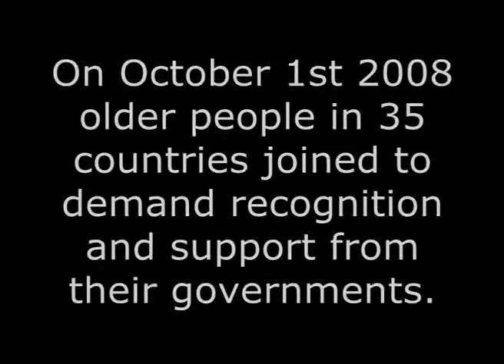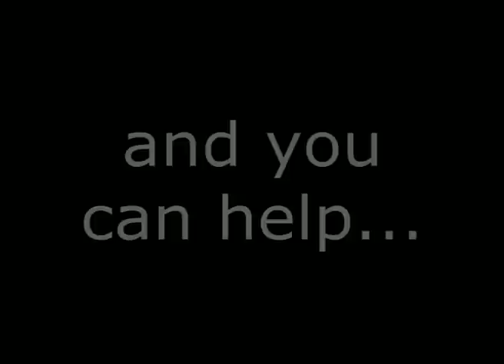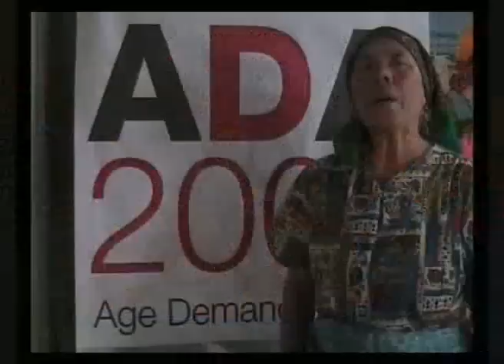Older People Count Too - Age Demands Action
WATCH IN HIGH RESOLUTION. Highlights from action in over 35 countries for older people's rights. You can help too!